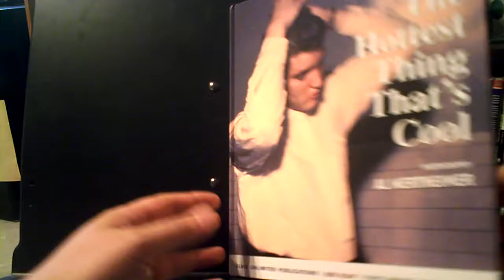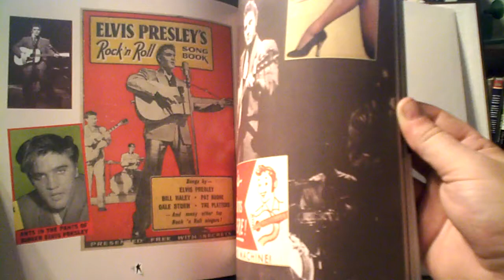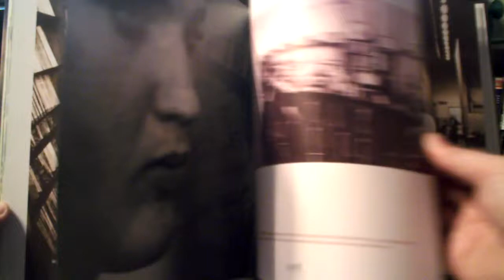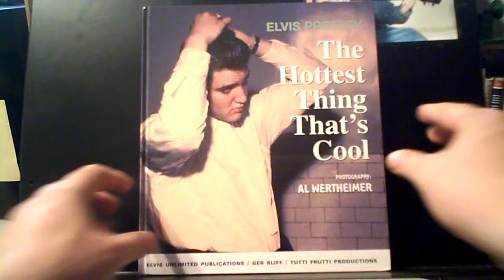A Look Inside The Hottest Thing That's Cool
A look inside the book